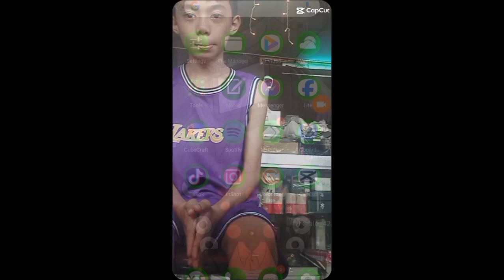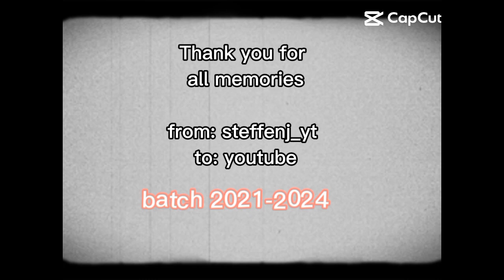final message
thank you for all your help and support thank you very much for your help and support see you in one month